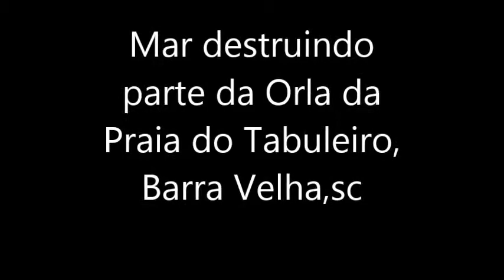Mar destruindo parte da Orla da Praia do Tabuleiro, Barra Velha, SC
Mar avança em direção a cidade de barra velha sc